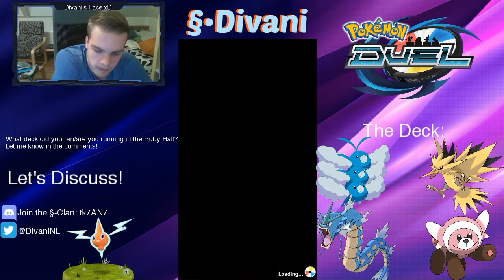Running Winged Sphere In The Ruby Hall!!!